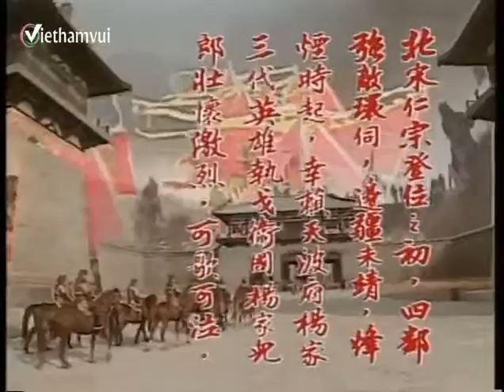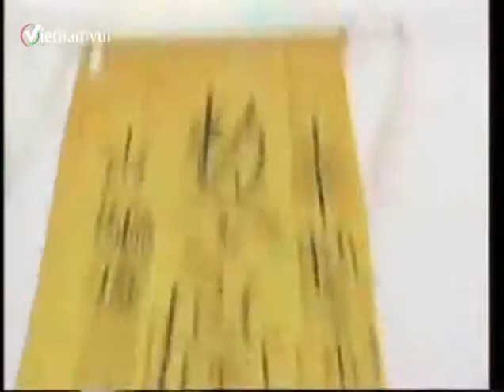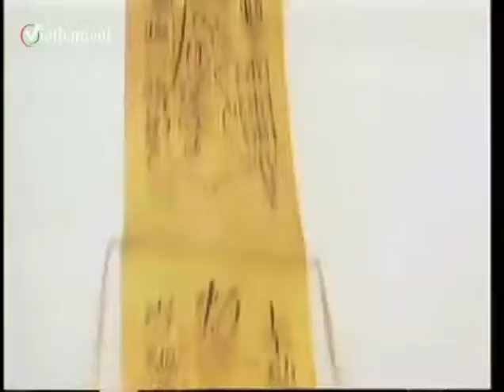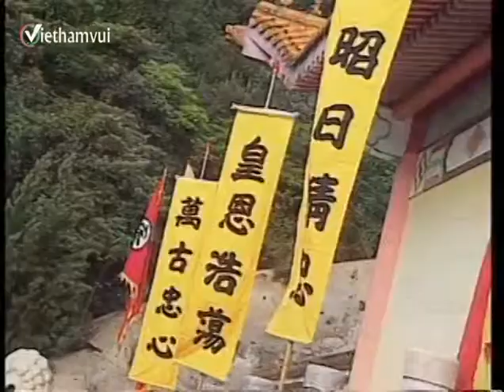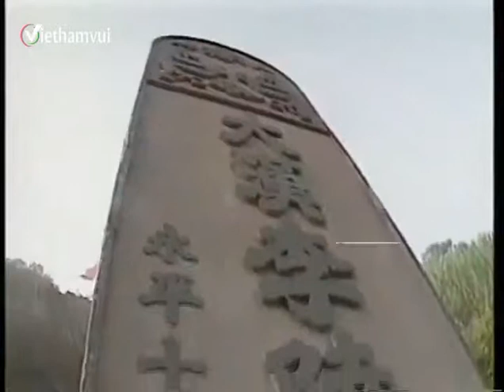MAQAT0T 01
Viethamvui